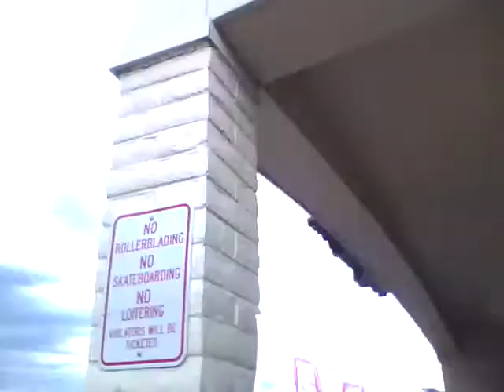HONK 4 HIPPIES!!!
well me and my friends dressed up like hippies and had ppl honk for us. BEST DAY EVER! sorry this video is kinda bad cuz i was jumping up and down.